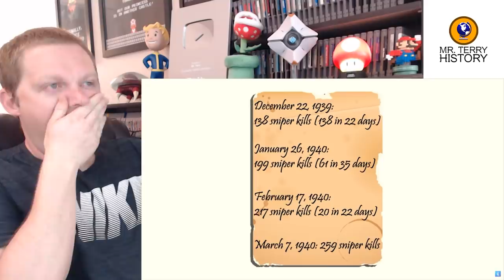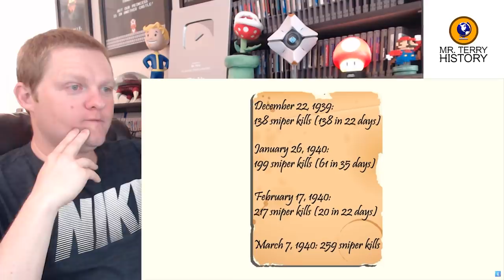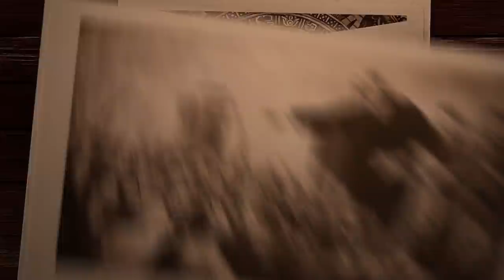The White Death - The Best Sniper Known to Man | Infographics | History Teacher Reacts